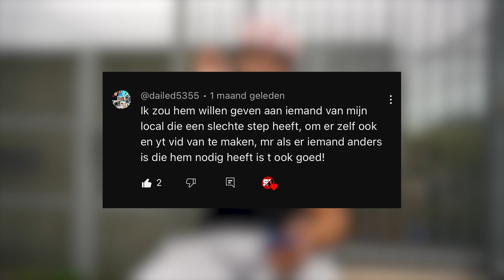WIST JIJ DIT AL ?😎